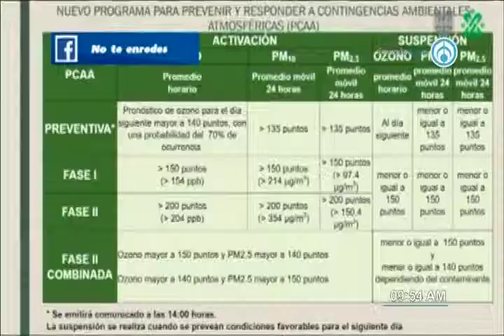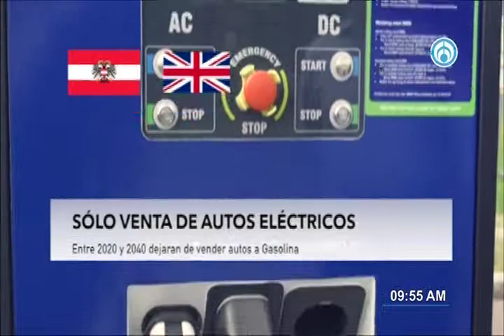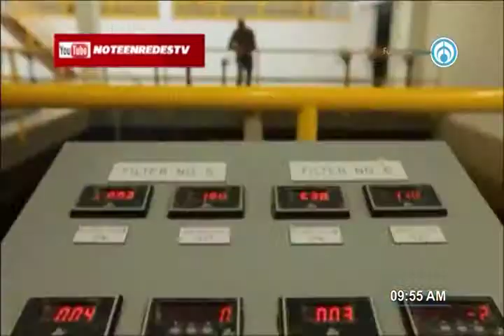Medidas aplicadas en otros países contra la contaminación del aire y cambio climático 090619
No te Enredes con Ariel Cárdenas.